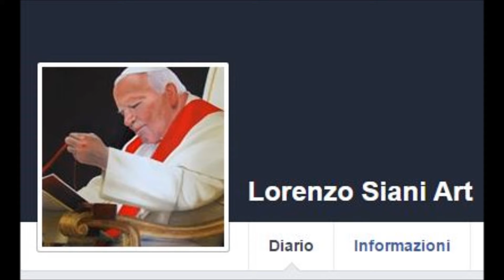LORENZO SIANI E LA SUA PITTURA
La musica di accompagnamento, LOVE STORY, è stata eseguita da Richard Clayderman.